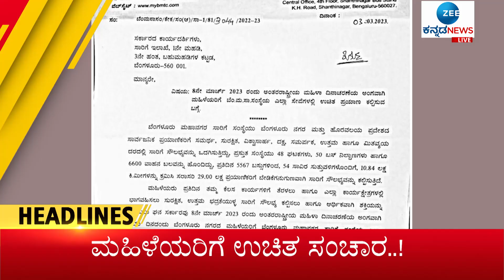ZEE KANNADA NEWS 7AM HEADLINES (08/03/2023)